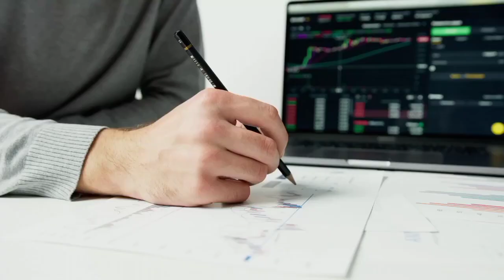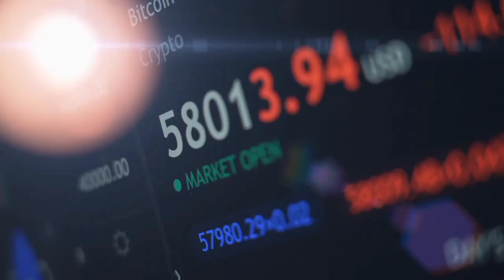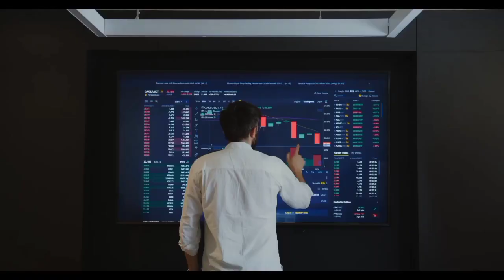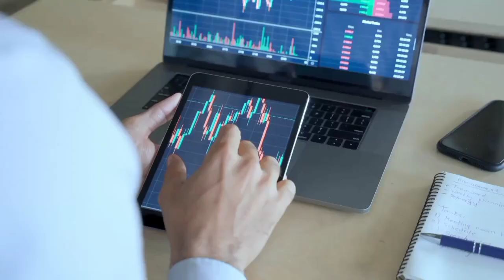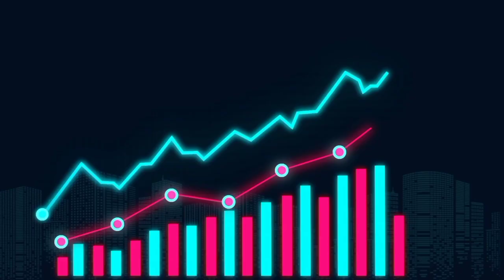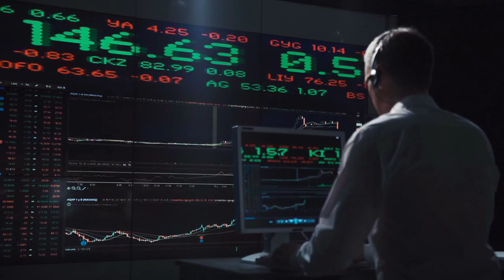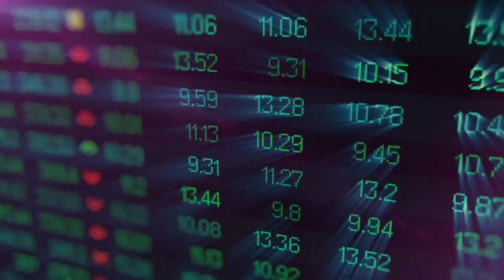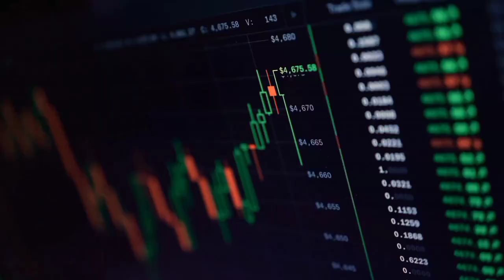BREAKING: TOP SHIBA INU DEVELOPER ( REVEALS😎 ) SHIBARIUM RELEASE DATE! INSANE SHIB NEWS UPDATE TODAY